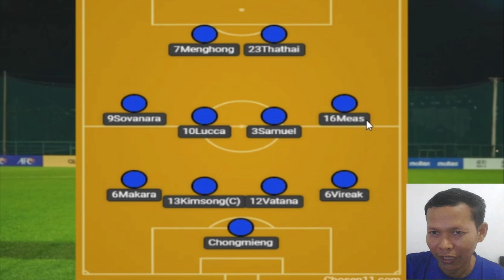វិភាគ​​គ្រាប់​បាល់​ទល់​បារ៉ែន ដែលគ្រូ​តា Koji ប្រើ​ទម្រង់ ៤-២-៣-១